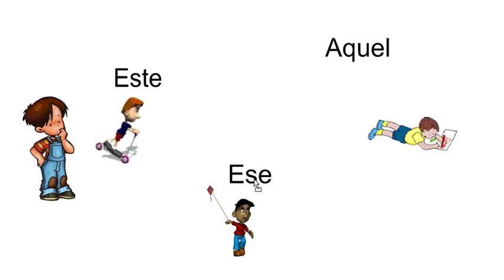este ese aquel